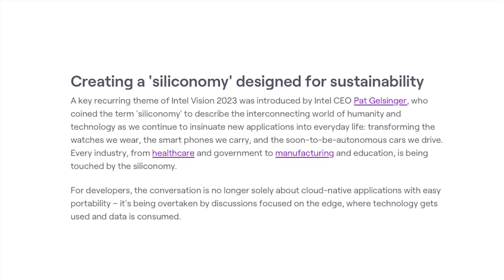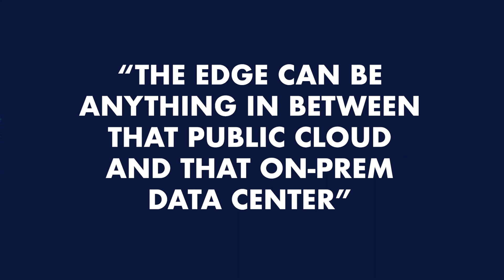June 15 ZKast with Matt Halcomb of World Wide Technology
In this Zkast, at DellTechWorld, I sit with Matt Halcomb of @worldwidetechnology and talk data and compute models.

Halcomb discusses the various compute models including edge computing, privatecloud, and publiccloud. He also discusses use cases for edge, like computer vision and other latency-sensitive use cases.

Planning out a compute strategy can be a complicated process but Halcomb discusses how the WWT Advanced Technolgy Center can help simplify deployments and de-risk